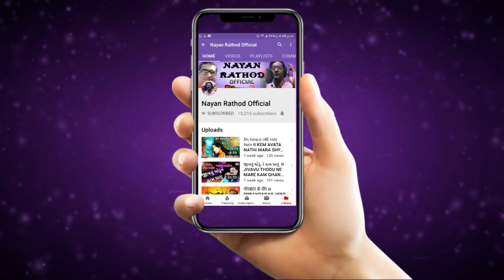Ma Mogal Taro Asharo II માં મોગલ તારો આશરો II Popular Mogal Song II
H.R.Entertainment Presents

♪ Album/Song : Ma Mogal Taro Asharo
♪ Singer : Karan Bambhava
♪ Lyrics : Traditional
♪ Producer : H.R.Entertainment
♪ Director : Nayan Rathod